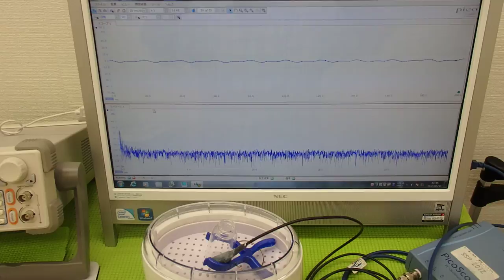超音波の利用技術（超音波の相互作用） ultrasonic-labo